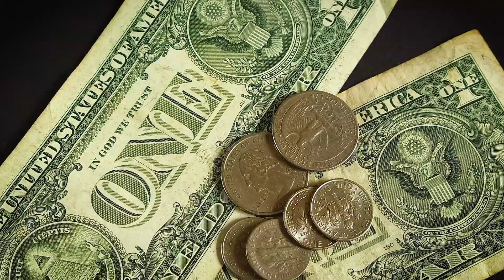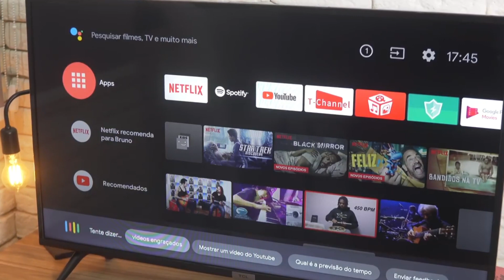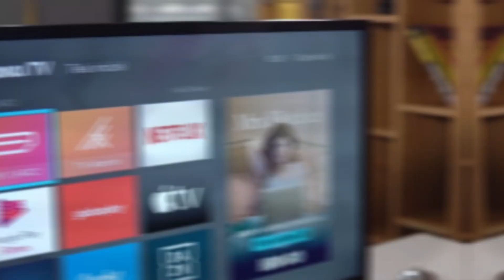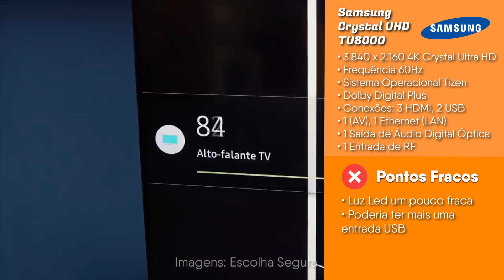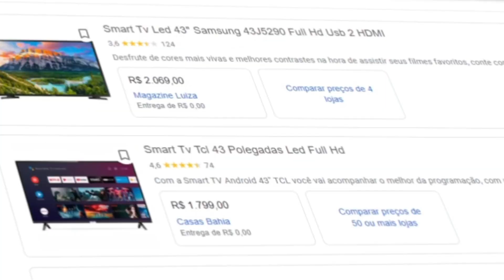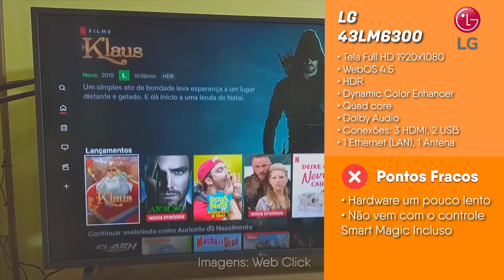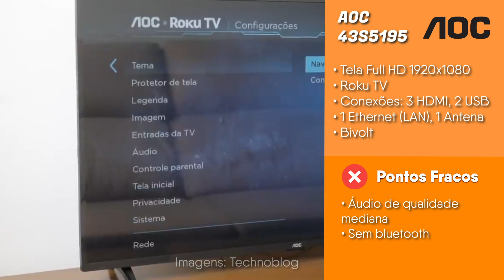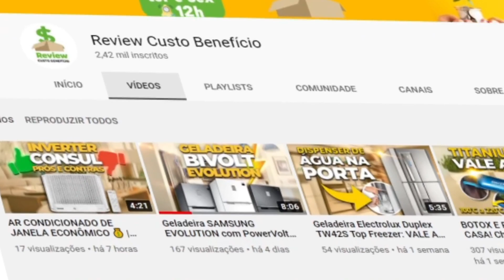5 MELHORES Smarts TVs Custo Benefício | Smart TV Barata 2021 | TV Smart 32”, 43” e 55” Full HD e 4K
5 MELHORES Smarts TVs Custo Benefício | Smart TV Barata 2021 |  TV Smart 32”, 43” e 55” Full HD e 4K

🔥LG 43LM6300 (esgotada). Similar a altura: LM631

📱 Se você está procurando uma smart tv barata para comprar em 2021, você veio ao vídeo certo! \o/

Eu sei... Tá tudo muito caro e uma tv smart tá quase valendo um rim. E por isso você está procurando uma boa televisão smart custo benefício para comprar em 2021 da linha BBB. Aquelas smarts tvs boas, bonitas e baratas!

Caaalma… Nós do review custo benefício trouxemos 5 opções tunadas das MELHORES Smarts TVs Custo Benefício.

Os modelos que vamos mostrar entram na lista de smart tv full hd e smart tv 4k, mas com recursos otimizados por preços mais acessíveis e competitivos.

Curtiu essa lista? Sentiu falta de algum modelo na lista? Então deixe o seu comentário aqui embaixo.

Te vejo no próximo review! 😄

🔸  Smart TV Samsung TU8000

Tela: Resolução 3.840 x 2.160, 4K Ultra HD
Frequência da tela 60Hz
Bordas Infinitas
Clear Motion Rate 120

Funcionalidade: Sistem Operacional Tizen, Processador Crystal 4K UHD, Assistente Bixby e Alexa Built In
Espelhamento do Smartphone para TV

Comando de Voz, HDR 10+, HLG, HDR Premium, PQI 2.100
Micro Dimming Áudio: Dolby Digital Plus, Tipo de Alto-Falantes 2.0 canais, Multiroom Link, Modo Ambiente, Modo Game

Conexões: 3 HDM, 2 USB, 1 Entrada composto (AV), 1 Ethernet (LAN) , 1 Saída de Áudio Digital Óptica , 1 Entrada de RF
Inclui Controle Remoto Único da Crystal UHD

🔸  Smart TV TCL S6500

Android tv, smartv, full hd bluetooth, google assistant, netfix, youtube
reconhecimento de voz, chromecast built in Hdr - com a tecnologia high dynamic, seus conteúdos ganharão maior vida e intensidade; ela oferece um padrão superior de contraste e brilho

Micro dimming - controle de iluminação em 512 regiões da tela para uma fantástica experiência de visualização; qualidade de brilho, contraste e cores perfeitas Dtvi - pronta para sinal digital, com sintonizador digital integrado

Art design - borda fina e espessura slim que conferem ao produto modernidade e sofisticação Hdmi cec, hdmi arc

🔸  Smart TV LG 43LM6300

Maravilhe-se com os novos recursos inteligentes: A tecnologia de Inteligência Artificial ThinQ AI da LG que ouve, pensa e responde evoluiu e está ainda mais inteligente.

Agora ela entende o histórico e contexto dos seus comandos e estabelece uma conversa com você;

Facilidade com o webOS 4.5: A LG Smart TV com webOS 4.5 permite que você assista facilmente a seus filmes favoritos da Netflix, vídeos do YouTube e muito mais.

Processador Quad Core - imagens realistas: Quatro processadores rápidos e precisos eliminam o ruído e criam cores e contrastes mais dinâmicos.

Dolby Audio - Experiência de cinema em casa: Experimente em casa um som mais claro e imersivo, com o Dolby Audio na sua TV.

🔸  Smart TV LG32LM625BPSB

As imagens de baixa resolução são ampliadas e reproduzidas com mais nitidez e vivacidade.

🔸  Smart TV AOC43S5195

Informações do fabricante

Tela: Resolução 1.920 x 1.080 pixels (Full HD), Tempo de Resposta de 8ms
Funcionalidades: SO Roku TV, Netflix, HBO Go, GloboPlay, YouTube, DAZN
Conexões: 3 HDMI 1 USB, Wi-Fi, Ethernet, Video Composto, USB 2.0
Bivolt

⚠️ IMPORTANTE ⚠️